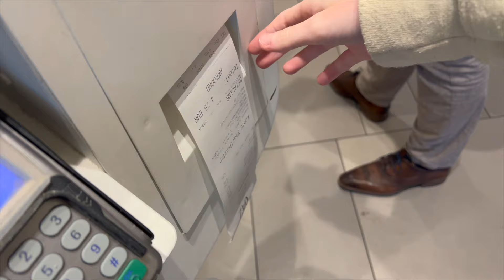LASTIGE DILLEMA'S & ADVIES GEVEN! 😊 | MUKBANG MET MACDONALDS 🍟 | KIMS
Hey! Jij!